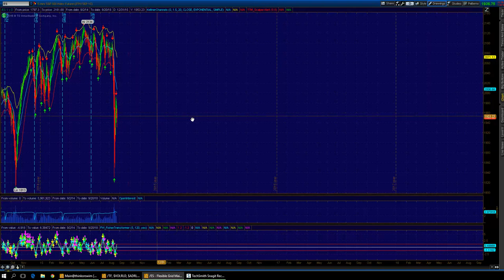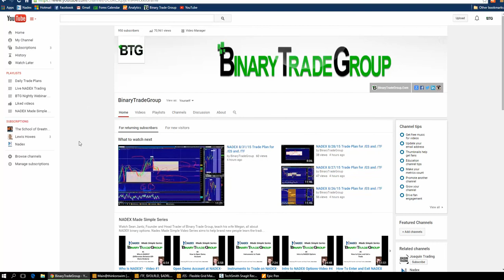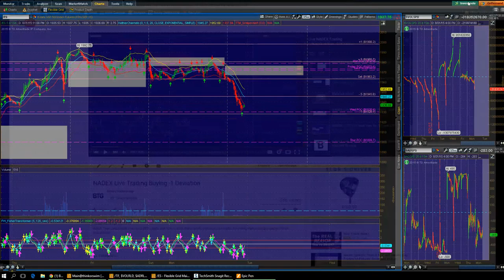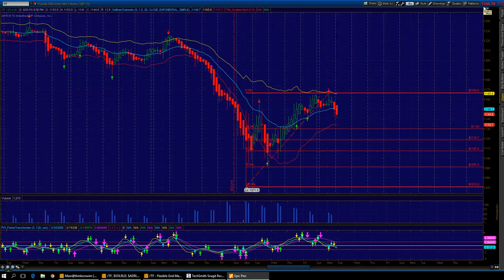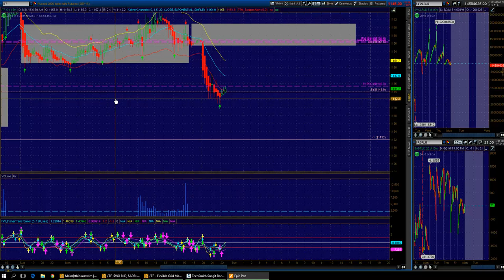NADEX 9/1/15 Trade Plan for /ES and /TF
NADEX Daily Trade Plan by Sean Jantz for Tuesday the 1st of September for /TF and /ES Futures.